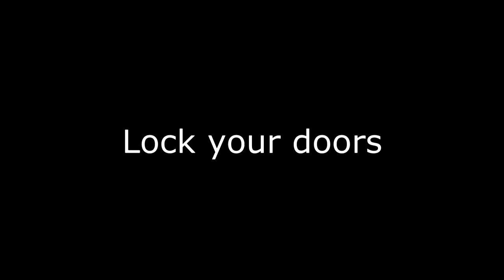AIDSquito Trailer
The official unofficial trailer for Bryan Johnson's masterpiece, AIDSquito. Follow the life of one tragic individual as he is put to the ultimate test to save the world from an AIDSquito outbreak. Will he evolve during the plot and complete his character arc by overcoming his insecurities and becoming more happy and balanced in life? Walt thinks so.